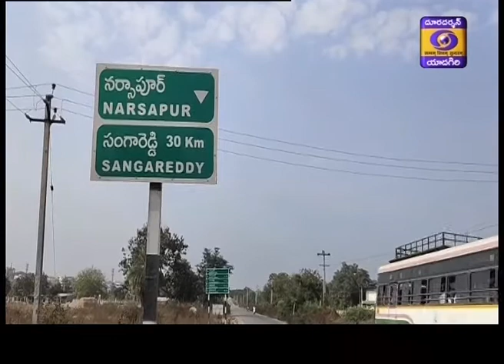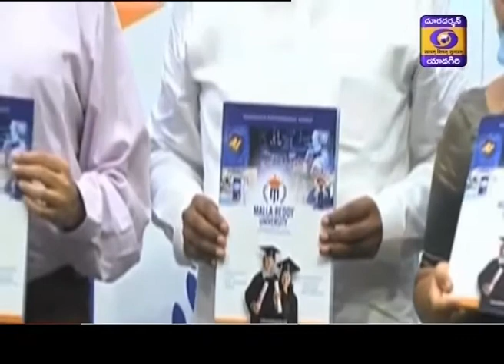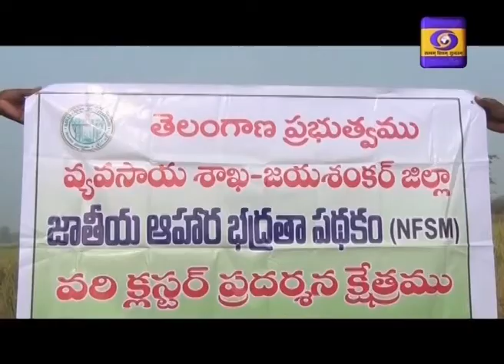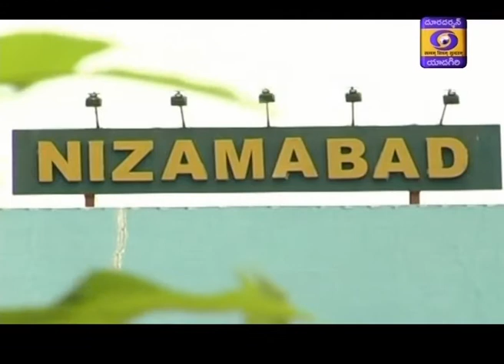Telugu News Dt : 24-06-2020, 21:00 Hrs